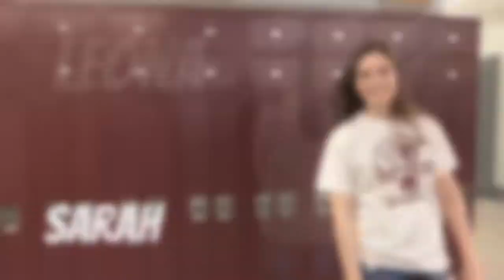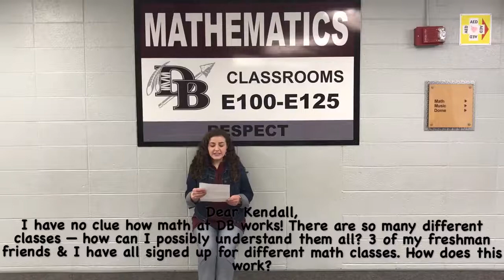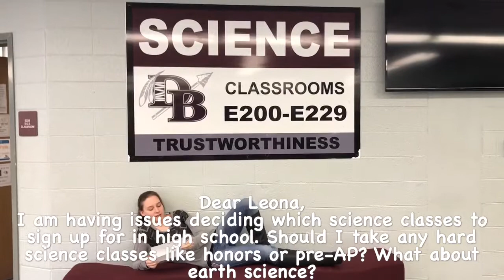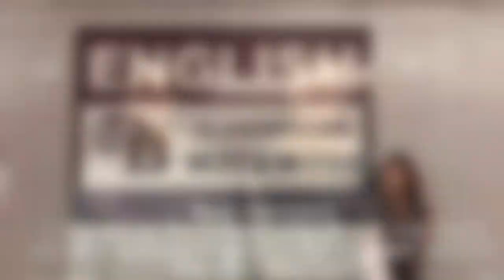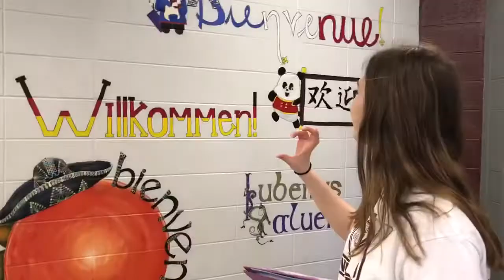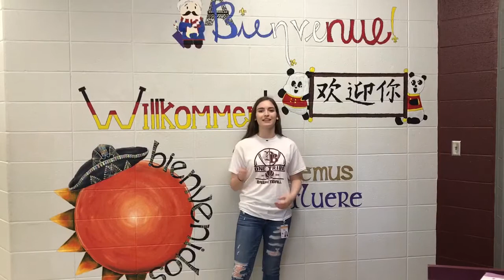How to High School (Classes-DB)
Hey guys! We hope this video will help you learn a little more about DB and how high school classes work! Enjoy!